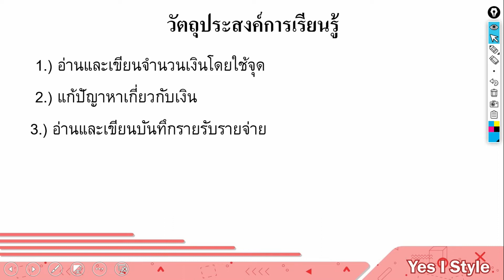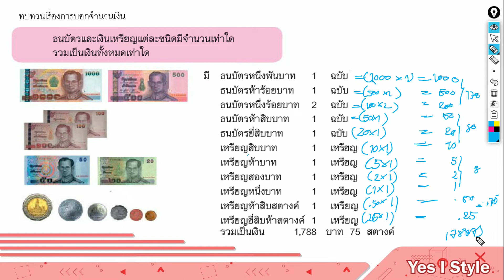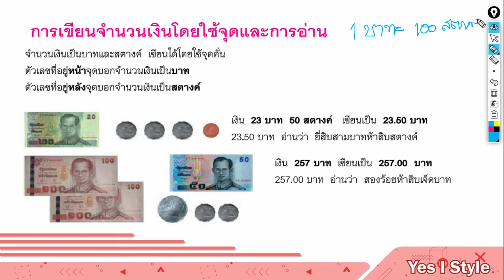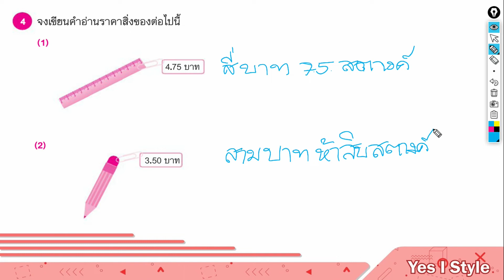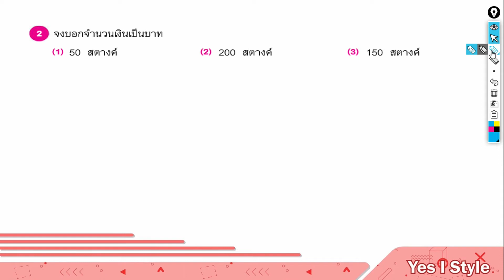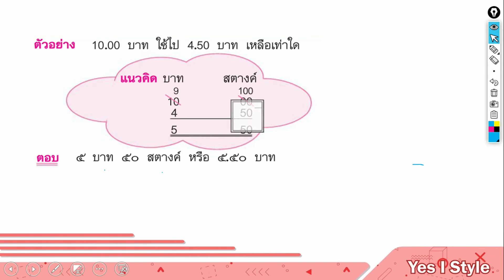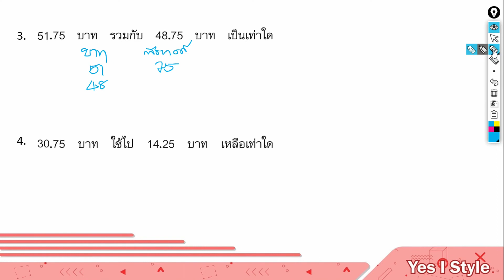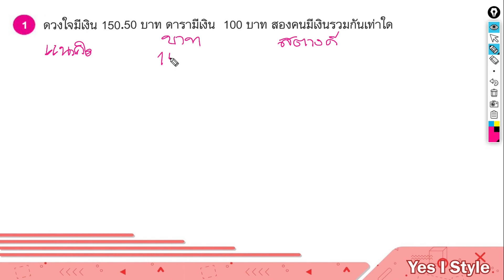คณิตศาสตร์ ป.3 ตอนที่ 16 การเงิน และการบันทึกรายรับ - รายจ่าย Part 1 - Yes iStyle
สอนวิชาคณิตศาสตร์ ระดับชั้น ประถมศึกษาปีที่ 3 ตอนที่ 16
เนื้อหา การเงิน และการบันทึกรายรับ - รายจ่าย Part 1 โดยครู กุ้ง ดลฤดี